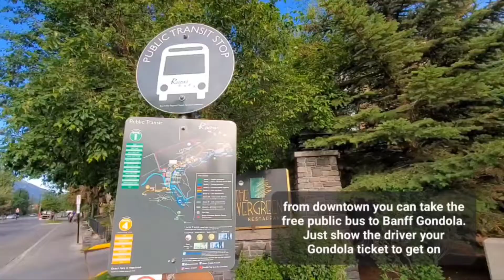班夫一日遊 (Self-guided One Day Tour @ Banff) 原來加拿大亞省好好玩 Jimmy & Good Fun in Alberta, Canada Epi.3